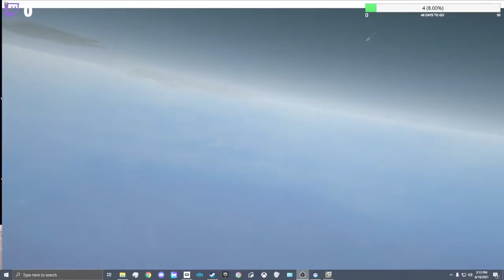First Carrier Landing Attempt | VTOL VR